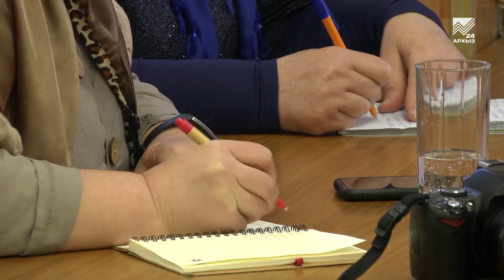Управления Росгвардии по КЧР подвело итоги деятельности структуры за минувший год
Накануне своего праздника руководство Управления Росгвардии по Карачаево-Черкесии подвело итоги деятельности структуры за минувший год. Какие задачи стояли перед управлением и все ли они выполнены знает наш корреспондент.